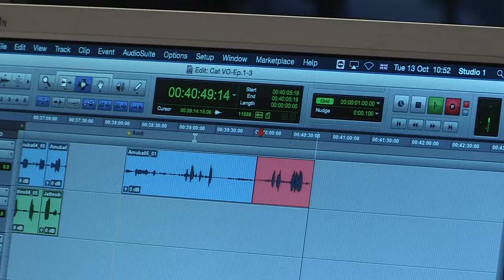Brother Francis: The Barefoot Saint of Assisi | Trailer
If you think you know Francis of Assisi, you're in for a surprise. Discover the astonishing life of Brother Francis, the fun-loving son of wealth and privilege who gave up everything for the sake of Christ. As a young soldier, he encountered suffering. As a victim of war, he began a search for inner meaning that would redirect his life. As a holy beggar, he embraced lepers, shook hands with the Pope, debated a Sultan, and touched the lives of millions.

The Augustine Institute helps Catholics understand, live and share their faith. We create innovative and engaging materials that help all Catholics deepen their relationship with God and His Church. Lighthouse Catholic Media and the Augustine Institute merged on the Solemnity of the Immaculate Conception on December 8, 2015. Our Graduate School of Theology provides an opportunity for individuals to study theology and earn either an online or an in person Catholic theology degree. The Augustine Institute also powers FORMED.org along with Ignatius Press. This Catholic media platform has a wide array of parish programs, bible studies, and entertaining content to support the whole Catholic Church and especially your diocese, parish, and the individual parishioner. Our Catholic Market is a Catholic store to help you find amazing authors, beautiful products, and the best orthodox resources to deepen your faith and give great Catholic gifts.

Following the mission of our patron, Saint Augustine of Hippo, we are here to support all Catholics at every level of their faith journey. With our expert theologians and biblical scholars at the heart of all we do, you can trust that our content aligns with the teachings of the Catholic Church.